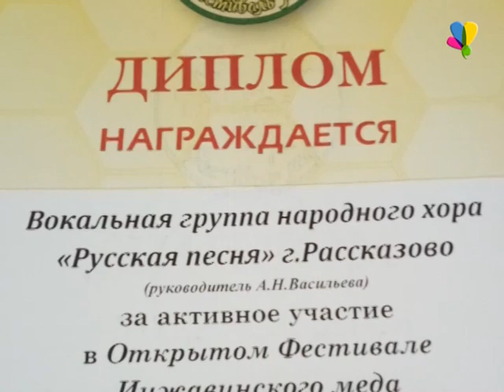Мед пили, сладко пели и по Цне их прокатили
Вокалисты из КДО города умеют работать и отдыхать одновременно.